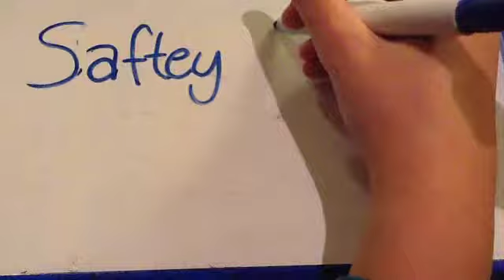"Fire Marshall bill" Fan Video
Fan video of "Fire Marshal bill"